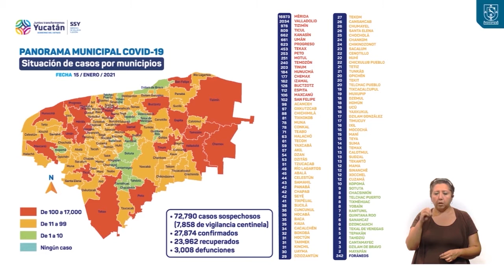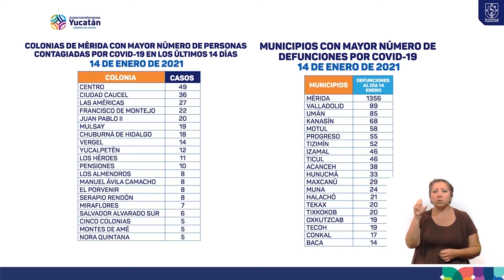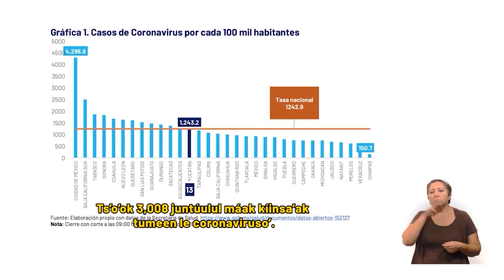SSY ESPAÑOL ALTA 15ENERO